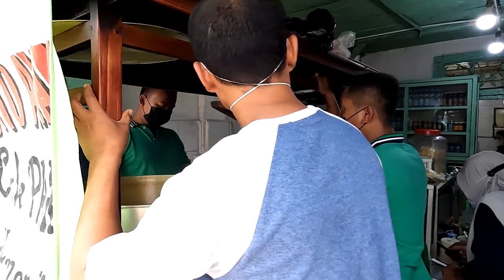SOTO AYAM TERMURAH & TERENAK DI SURABAYA !!! - SOTO AYAM CAK PARDI